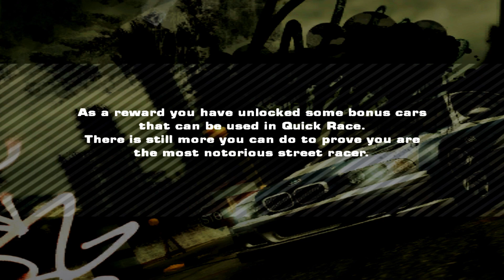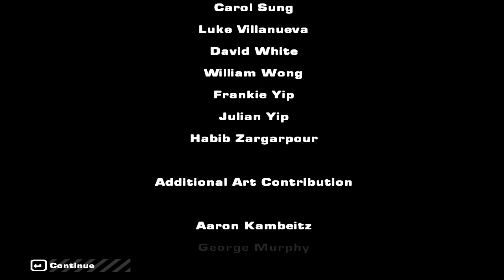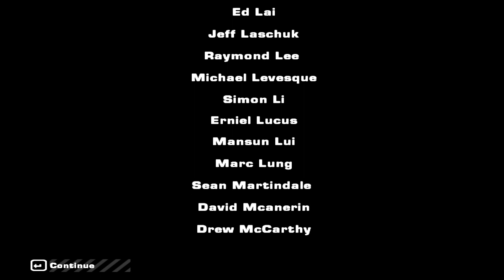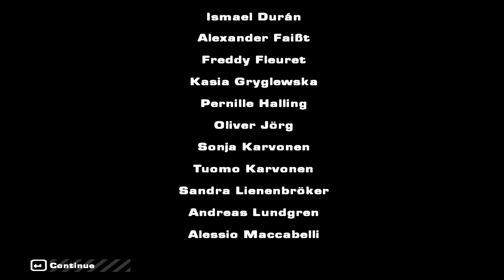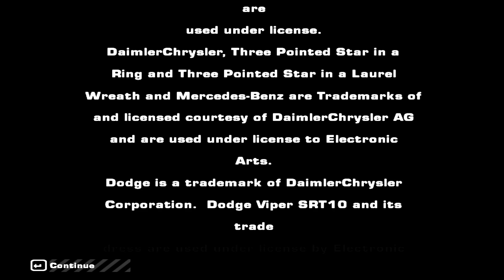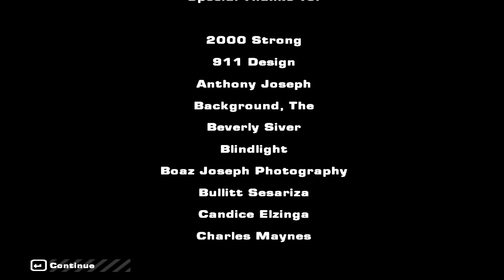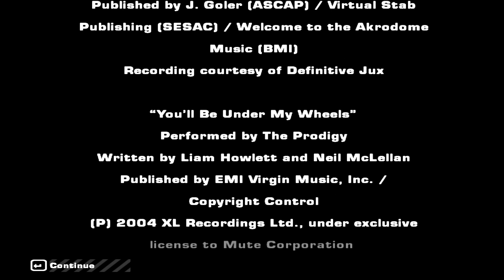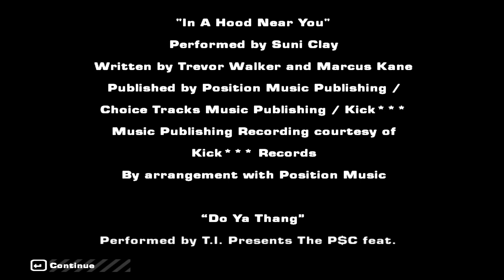Let's Play: Need for Speed: Most Wanted - Episode 20 - BLACKLIST RAZOR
Welcome to the final episode of Need for Speed: Most Wanted (2005)! On this episode, I finally take on the most wanted on the Blacklist, Jesse Pinkman -er I mean Razor! Razor challenges me to a total of five different races with MY OLD BMW M3 GTR. It's time to reclaim what is rightfully mine.